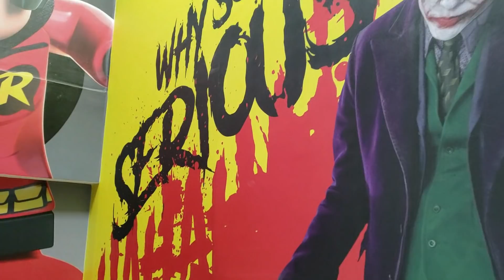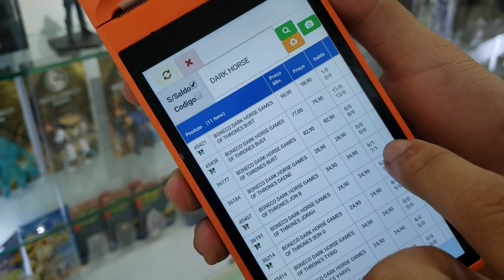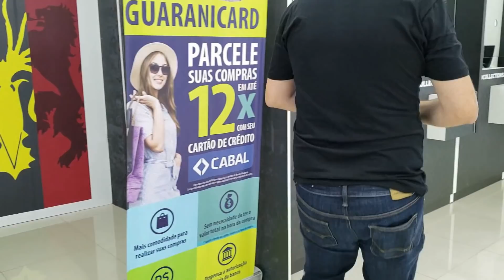COMPRINHAS NA ATACADO COLLECTIONS PARAGUAI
Neste vlog na atacado Collection no Paraguai, fui em busca de bonecos para o novo cenário da canal Math terê. |Confira o vídeo

Compre meu guia . Contato
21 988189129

Ou depósito em conta corrente:
Itau Ag 8830 cc129303
Caixa: 0193  cc27031-7
Me siga no Instagram:
Participe do grupos de Whatsapp